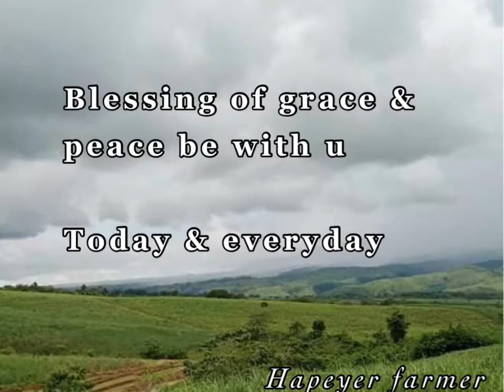best design farm 😍familyfarmseaside game